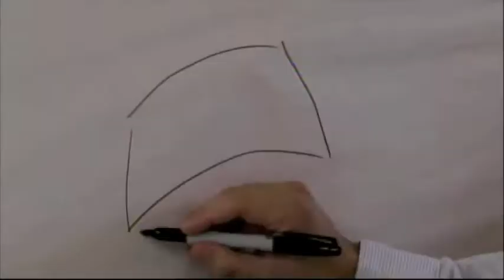Jason Deeble Trailer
Here's a little video I cobbled together from an appearance I put in at the Chestnut Hill Book Festival in Philadelphia.